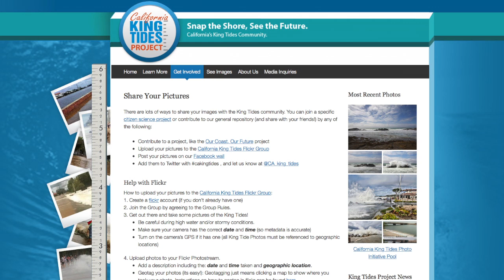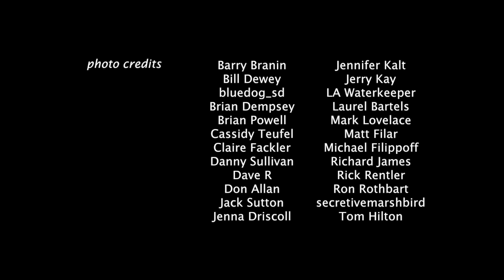California King Tides: “Snap the Shore, See the Future”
What will happen to our coastline with sea level rise and how will it impact your community? You can help answer these questions through snapping photos during California's "King Tides"--the highest tides of the year. We talk with Sara Aminzadeh, Executive Director of the California Coastkeeper Alliance, about California's King Tides Project, where citizens can play a part in helping scientists and managers visualize the impacts of rising waters along our California Coast. King Tides dates this season are December 21st-23rd, January 19th-21st and February 17th-19th.

Everyday Action: Get out during a King Tides event and take pictures of your favorite coastal spots. Make sure to share them with the California King Tides Project!